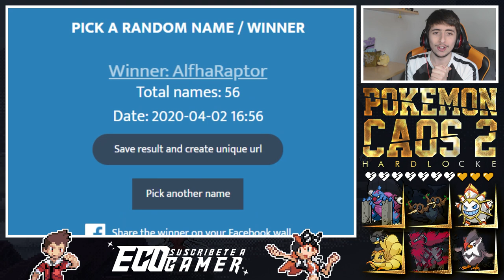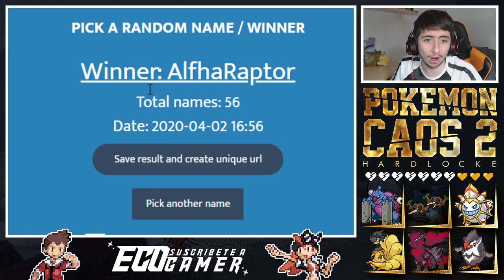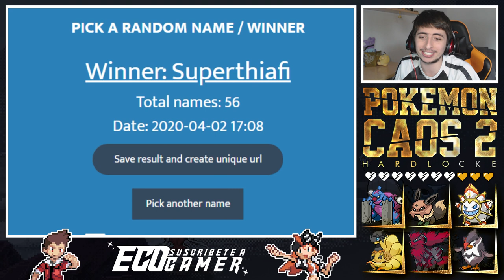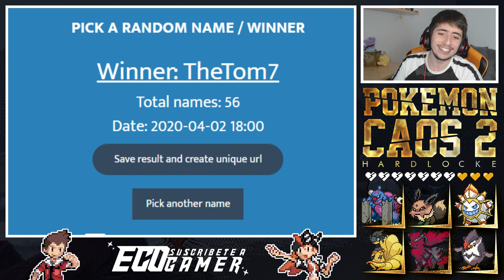CAPTURAS Y MÁS CAPTURAS || Pokémon Caos 2 Hardlocke Episodio 19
19:00 España 🇪🇸
15:00 Argentina 🇦🇷
15:00 Chile 🇨🇱
14:00 Venezuela 🇻🇪
13:00 Estados Unidos 🇺🇸
13:00 Colombia 🇨🇴
13:00 Ecuador 🇪🇨
13:00 Perú 🇵🇪
12:00 México 🇲🇽